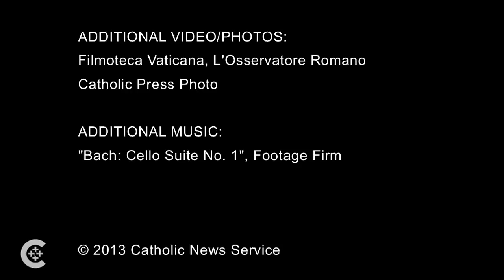Pope Benedict's "most important discourse"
Dominican Father Wojciech Giertych, theologian of the papal household, weighs in on the debate over the interpretation of the Second Vatican Council.